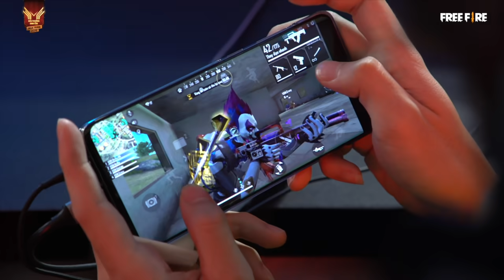V-GAMING VÀ MÀN LỘI NGƯỢC DÒNG ĐỈNH CAO I Nhìn lại Chung kết Đấu Trường Sinh Tồn Mùa Xuân 2020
Cùng nhìn lại những khoảnh khắc đỉnh cao và cảm xúc nhất tại trận Chung Kết Quốc Gia DTST mùa xuân 2020.

Xin cảm ơn các khán giả vì đã luôn ủng hộ giải đấu và hẹn gặp lại các bạn tại những sự kiện tiếp theo.